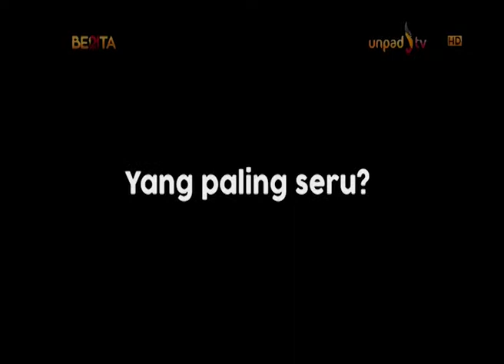Berita 21 Eps 3